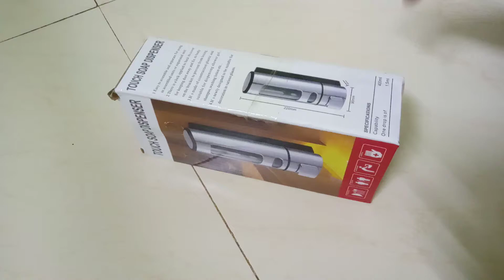Soap Dispenser unboxing & Review